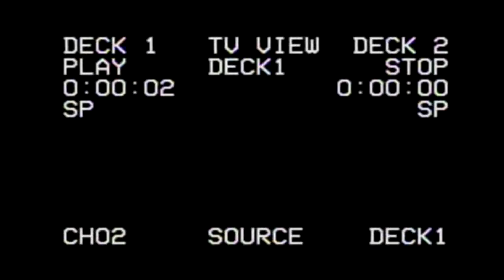Jopa vs Navi - 8 avos - 1ª TRVP BVTTLE TodoRap Benidorm